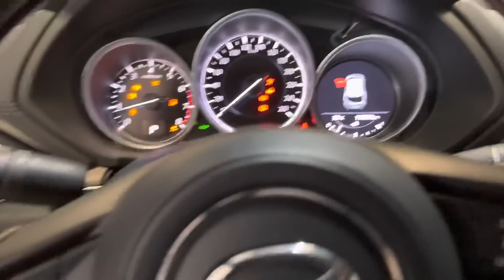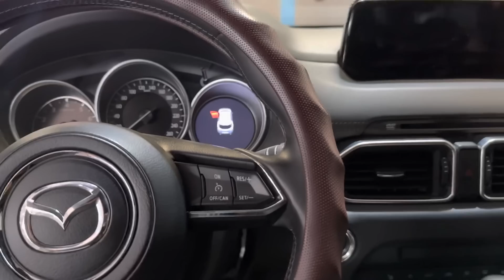Chúc Ae Cuối Tuần Vui Vẻ Nhé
Tư Vấn Bán Hàng Pleiku: 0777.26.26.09 Khoa 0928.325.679  Vy 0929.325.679 Hiền
Tứ Vấn Bán Hàng TPHCM: 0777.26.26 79
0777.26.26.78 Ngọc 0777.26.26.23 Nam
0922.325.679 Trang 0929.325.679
Thu và thẩm định giá :  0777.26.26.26
Hỗ trợ kĩ thuật xe : 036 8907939 Vinh
Hỗ trợ giấy tờ xe : 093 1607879 Bảo
Địa chỉ : 276 Nguyễn Tất Thành , Pleiku,GiaLal
Địa chỉ : 793 QL13 Hiệp Bình Phước, Tp Thủ Đức
Xe Đẹp Giá Hấp Dẫn Tại Facebook :
Kênh cập nhật xe ở nhà khi E Toàn ko nhà
A/c nhớ nhấn vào link và Dk đúng kênh